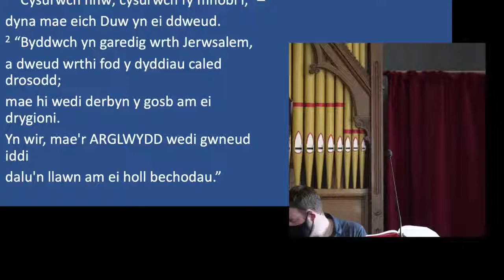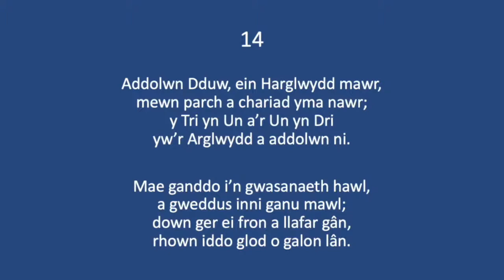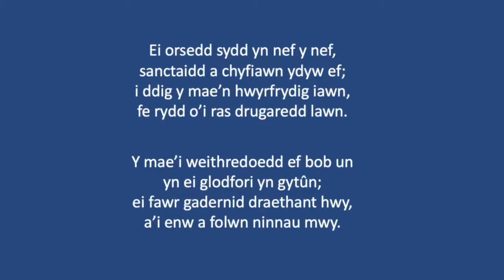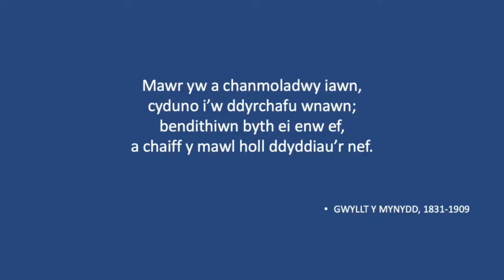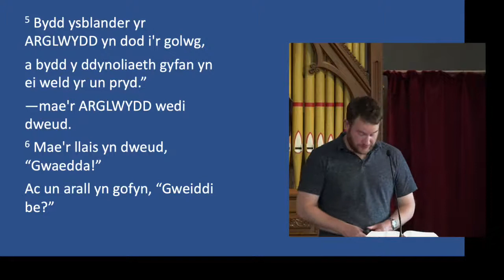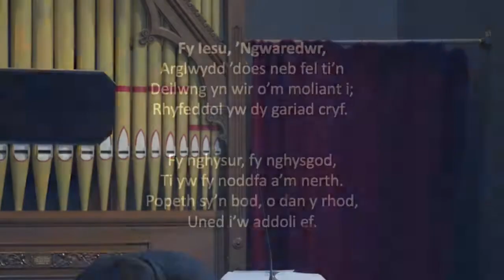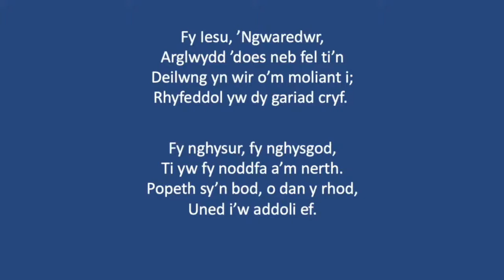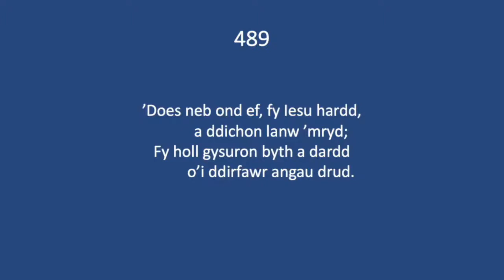Gwasanaeth Dydd Sul 20 Mehefin 2021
Cysur Duw i'w bobl (Eseia 40)